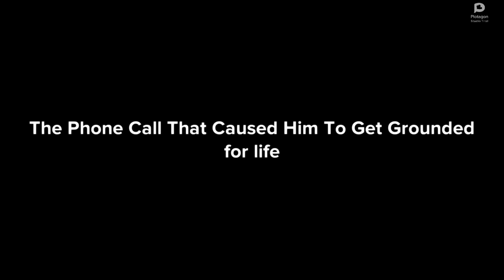Thing I used to watch on GoAnimate/Plotagon Part 2: Getting grounded for life